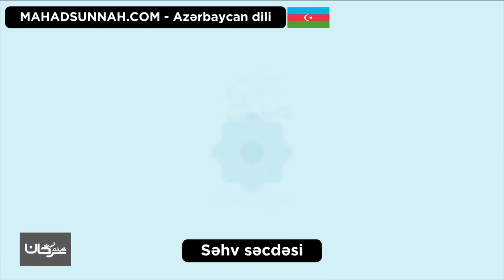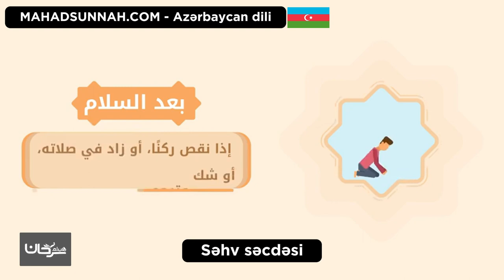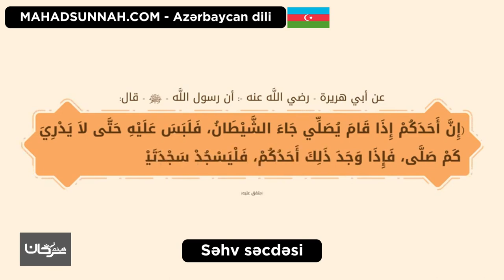Səhv səcdəsi سجود السهو